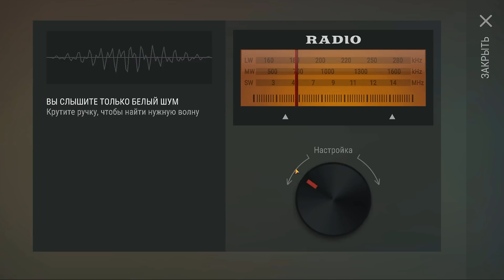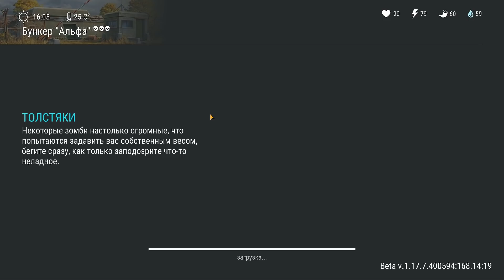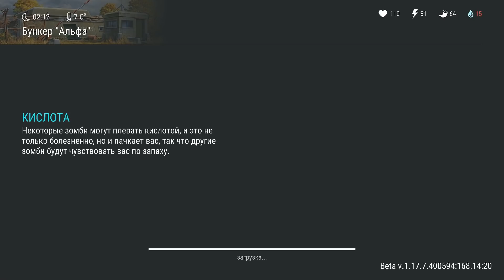Спас выжившего в Бункере Альфа. Топовые лайфхаки для новичков. Выживаем заново #14 Last Day on earth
Спасаем выжившего на втором этаже Бункер альфа.